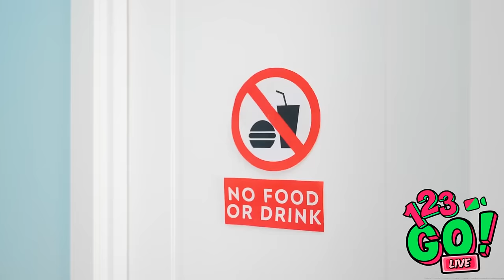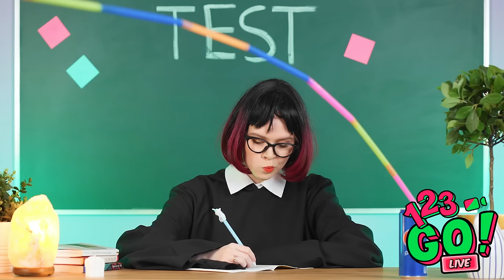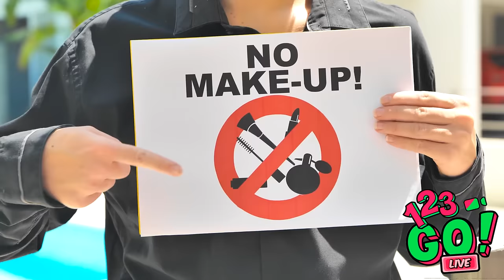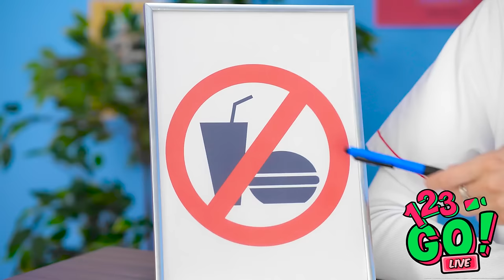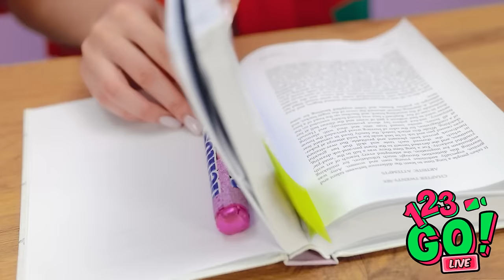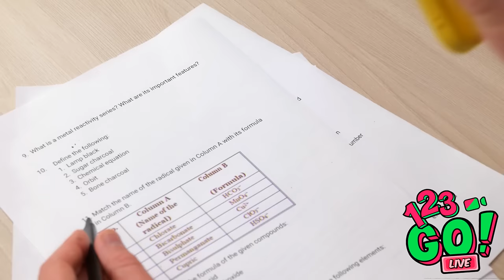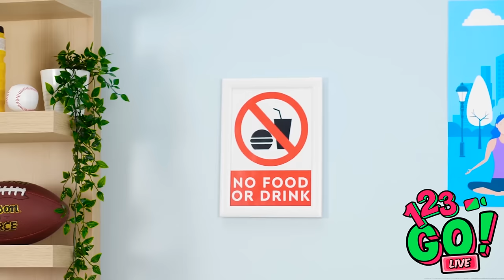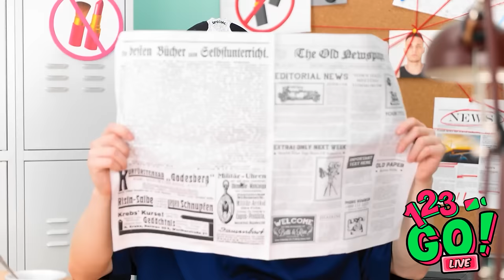CRAZY AND USEFUL HACKS FOR EVERYDAY LIFE || First to Finish Art School Wins By 123 GO! LIVE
Hi friends! It's time to create! Watch our cool video with the coolest drawing hacks and become and an artist! 👩‍🎨
Do you have the favorite artist? Share in the comments!